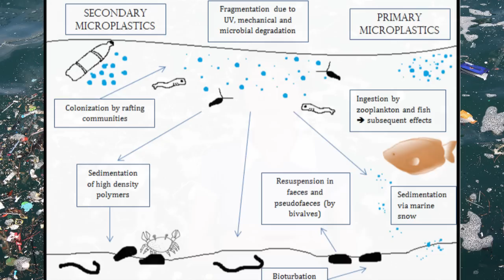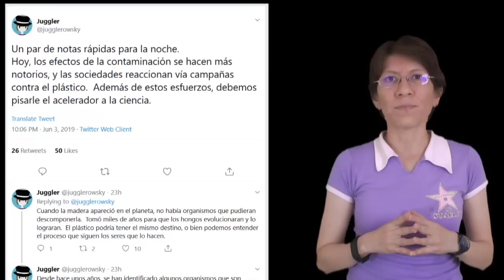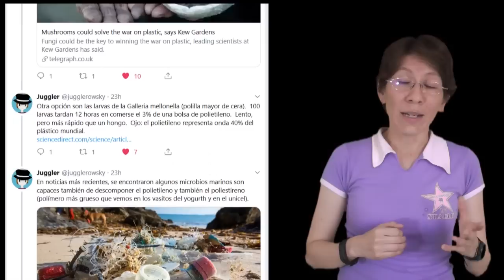Plásticos y microplásticos: Peligro ambiental. Nuestras esperanzas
Un poco de por qué se usan los plásticos, qué medidas podemos tomar y dónde radica la última esperanza en este tema.